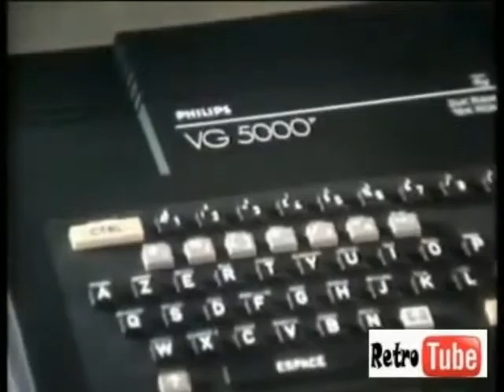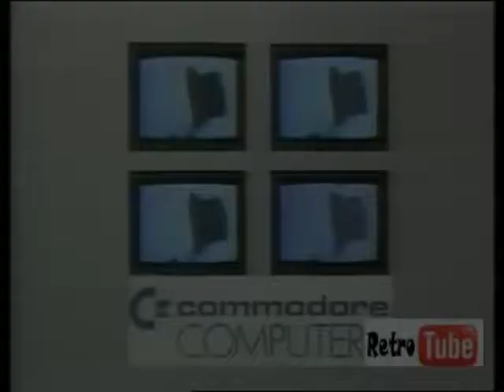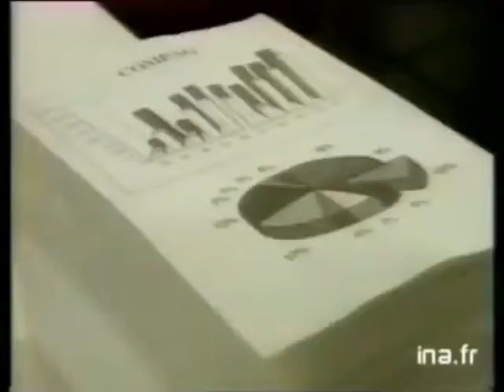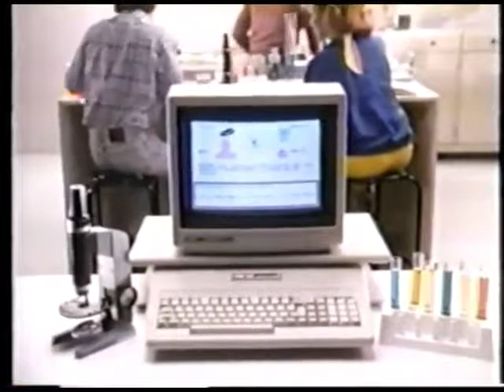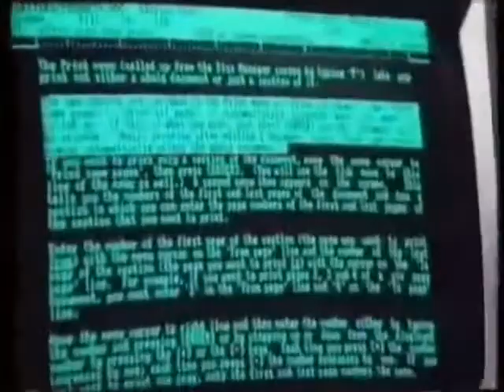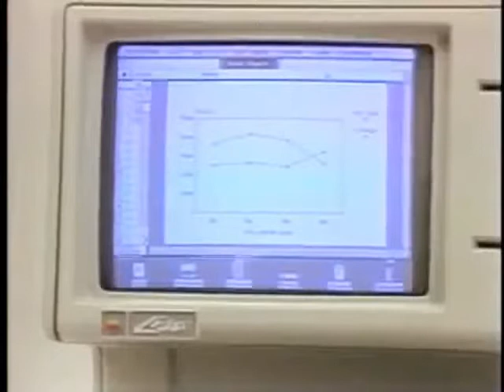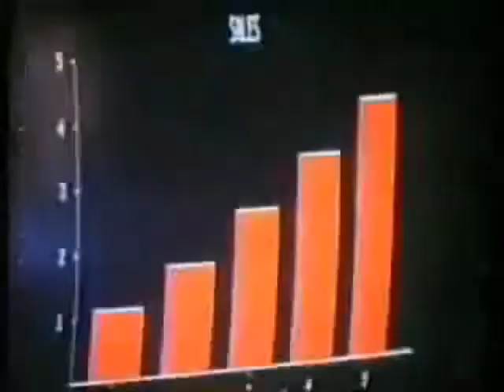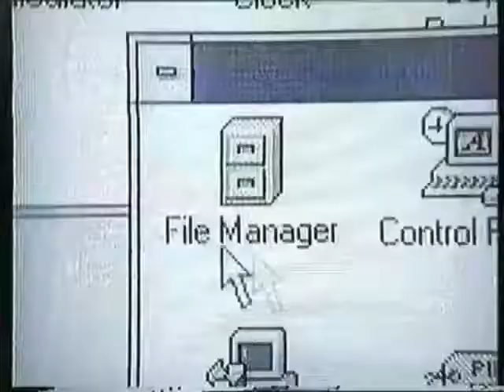Compilation publicité ordinateurs de 1981 à 1994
67 vidéos
France, Quebec, Royaume-Uni, Etat-Unis